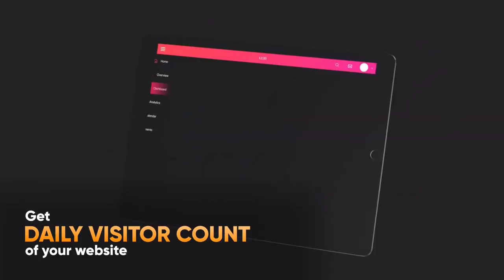ONPASSIVE Webinar Update | 17/12/2021 | Important Points | New Look Of O-Founders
Add.   From Ayodhya UP
     सिर्फ WhatsApp कीजिए 👆

Onpassive live
onpassive news
onpassive webinar
onpassive update
gofounders onpassive
onpassive product
onpassive new update
onpassive news
gofounders
onpassive Gofounders